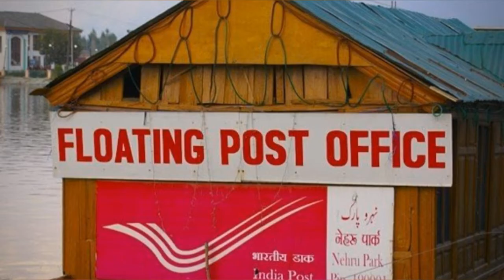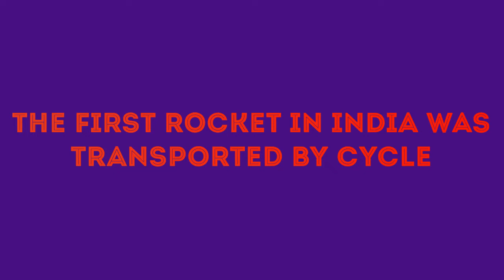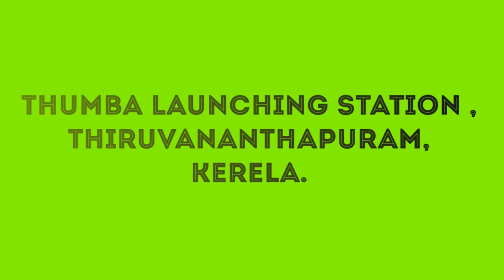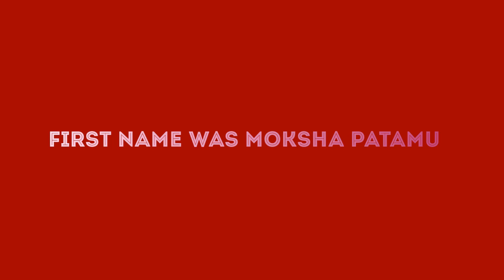7 INTERESTING FACTS OF INDIA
7 interesting news of india
OUR CHANNEL